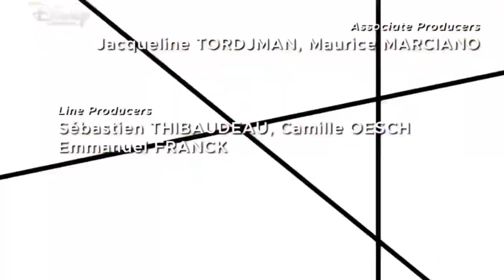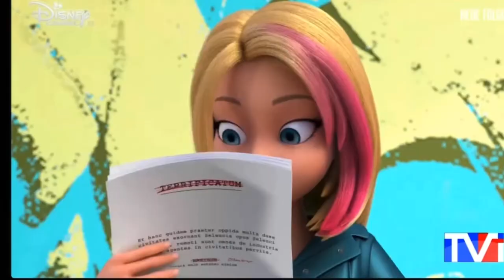MIRACULOUS LADYBUG-QUEEN BANANA FULL EPISODE [ENG DUB]